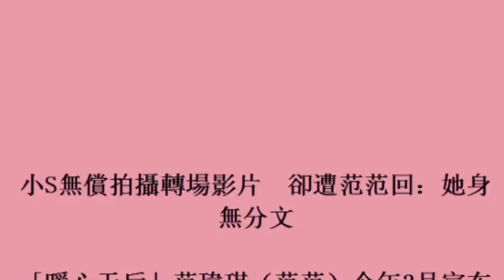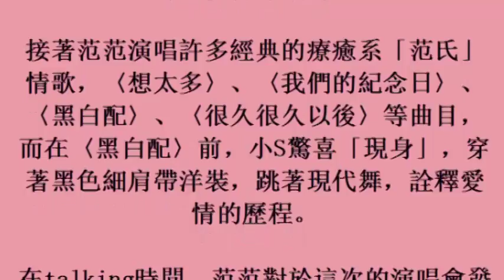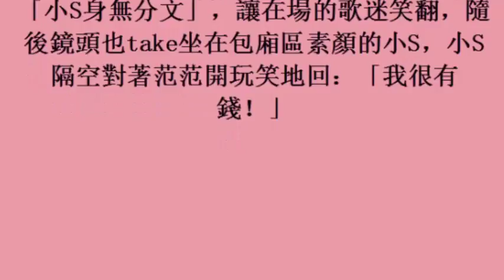小S無償拍攝轉場影片 卻遭范范回：她身無分文 (6November2017)